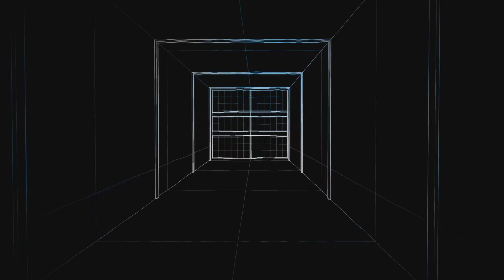Resistance Retribution (PS5): 'Who Dragged You off the Scrap Heap' trophy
Clear Chapter 2 'Crash Site' for the trophy.